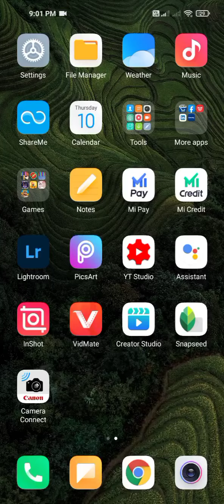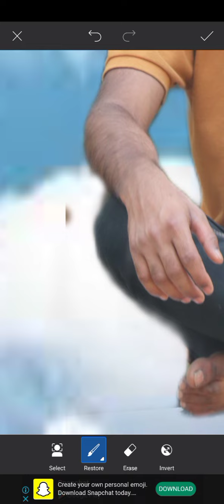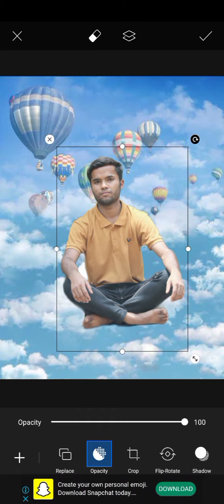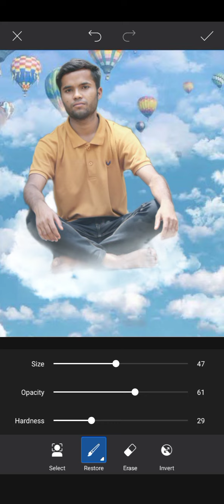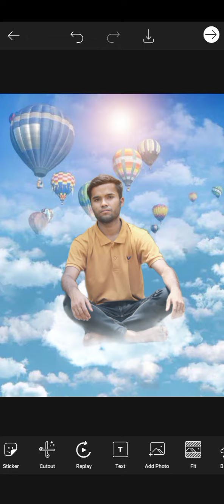🔥🔥🌹💞Sky Background photo 📷 editing tutorial ||kamal ka photo editing|| 💯💯 mryogieditors 🔥🔥